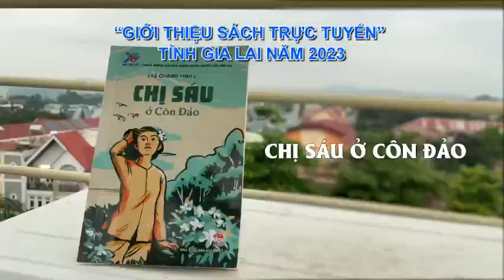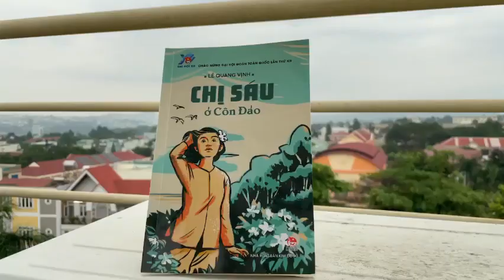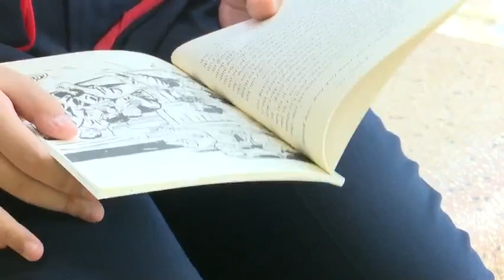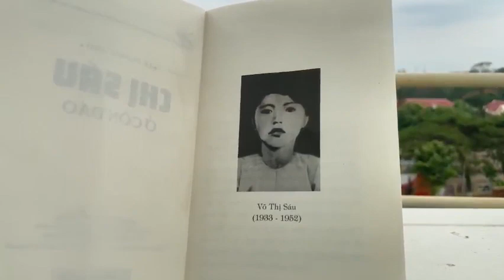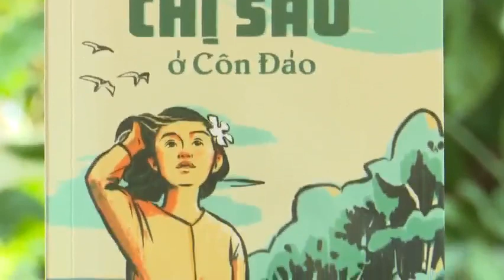TP 019. Nguyễn Đình Gia Hân - Chị Sáu ở Côn Đảo - Lớp 4.2, trường TH Nguyễn Trãi, Tp. Pleiku